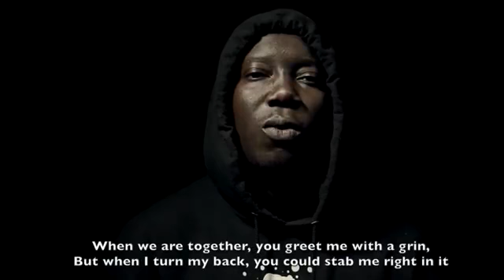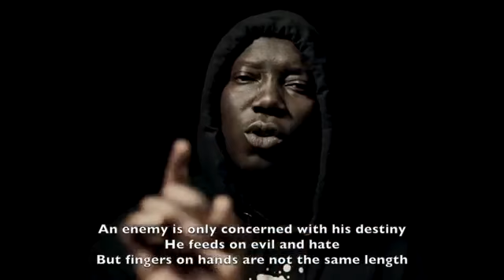La réponse salée du G hip hop aux détracteurs de.... (Noon noon) Paco pat ghetto